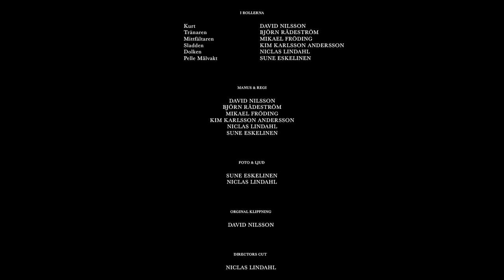Fallen Royals - Kurt spelar boll (Directors Cut)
VARNING: Filmen är inte lämplig för barn under 11 år då Kurt spelar boll är en skräckkomedi. Den är dock helt hittepå och alla mår bra och är vänner. :)

HANDLING
"Det legendariska korpfotbollslaget Icelanders IK har träning och de har på liv och död fått med sig Kurt från sälj."

Av och med David Nilsson, Björn Rådeström, Mikael Fröding, Kim Karlsson Andersson, Sune Eskelinen och Niclas Lindahl.

Fallen Royals 2014